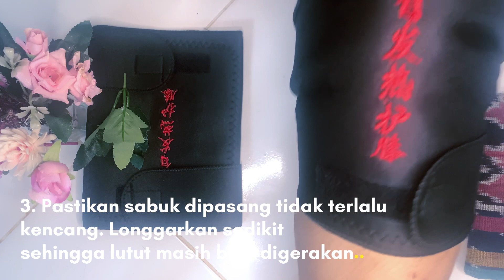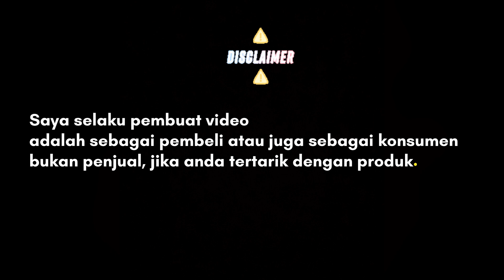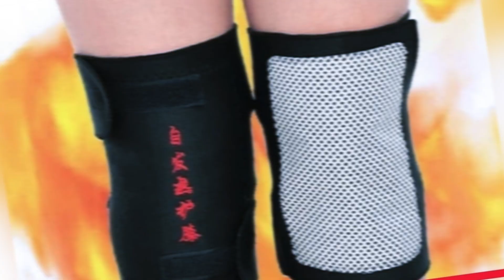UNBOXING DAN REVIEW SABUK PEMANAS LUTUT / SABUK TERAPI LUTUT / ALAT PEMANAS LUTUT KAKI / NYERI LUTUT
Unboxing & Review Sabuk Terapi Pemanas Lutut / Magnetic Therapy Self Heating Knee Pads. Berikut saya lampirkan link Toko dengan potongan 10%! Hanya Rp . Klik link berikut

Sampai jumpa kembali pada video berikutnya.

Salam hangat,
Linda Wahyuni